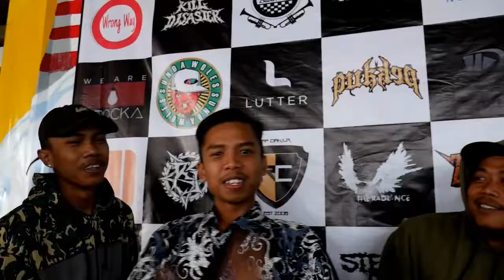rap Cianjur di